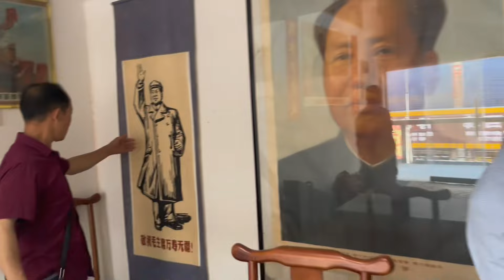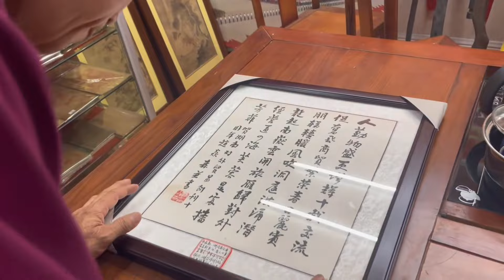跟着老刘去淘宝 来到古都邵阳宝庆府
30多年来专在民间凭爱心去寻宝捡漏，现藏品上万！欢迎大家一起研究探讨！